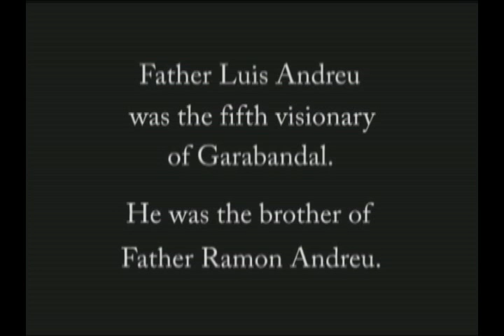Part 05 of 20 - Father Ramon Part 4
Garabandal and the Priesthood - Interview with Fr. Ramon